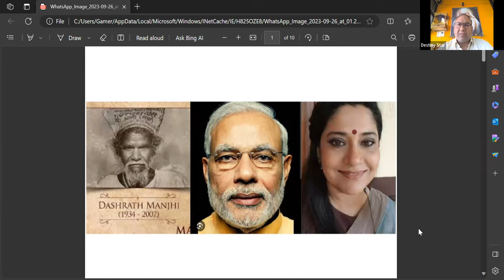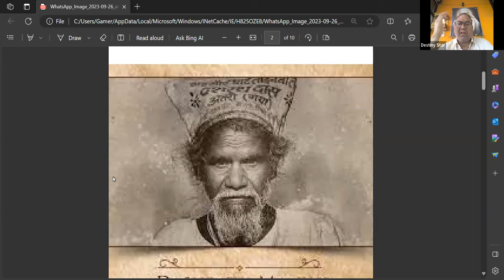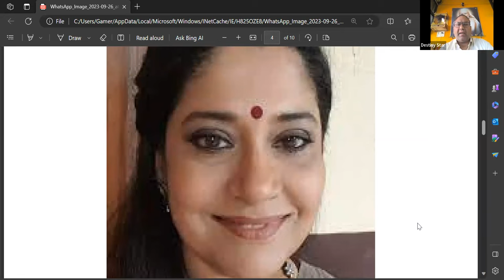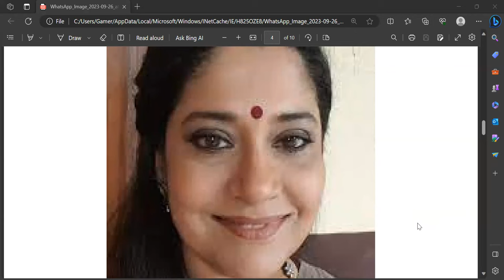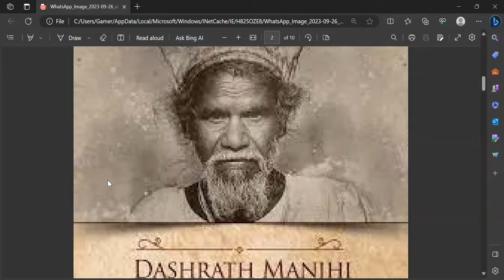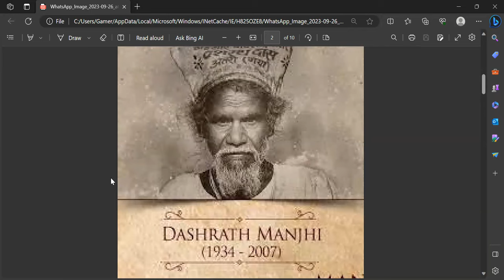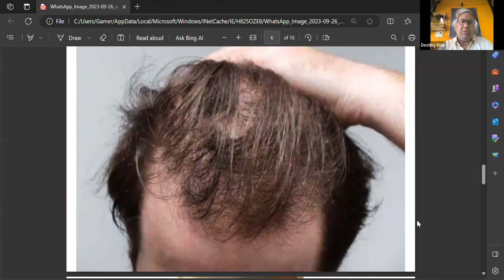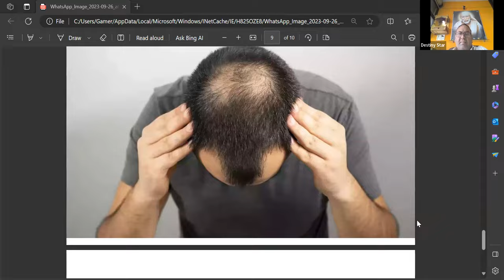Face - A Mirror of Your Life by Ajaay Shastri Sir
7-Days Class* on *Professional Face Reading * by *Your Name*

  .       👇 *50%* Discount 👇
.                 @ *Rs.3755/-*

By *Ajaay Shastri* & *Dr. Rsmie Jain*

 *Fees is 7500* /-

 We will provide you *Recordings PDF & Certificates*

*Course Content 👇:-*
 - Introduction to face reading.
 - Benefits of face reading
 - History of face reading
 - How to do face reading.
 - Zone in face reading
 - Facial Expression
 - Shapes and parts of face
 - Forehead the fortune teller
 - Express through eyebrows
 - Eyes can speak too
 - Analysing Nose
 - Analysing Mouth
 - Analysing Jawline
 - Analysing Hair  and its texture
 - Analysing Neck
 - Analysing Ears
 - Analysing Cheeks
 - Analysing Moles
 - Health by face reading
 - 100+ case studies of famous celebrities and many more.
                   Destiny Star
      👆 *Gpay/Phonepe/Paytm No*

 After payment please wtsup screenshot on *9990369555*
 *Ajaay Shastri*
Team Destiny Star